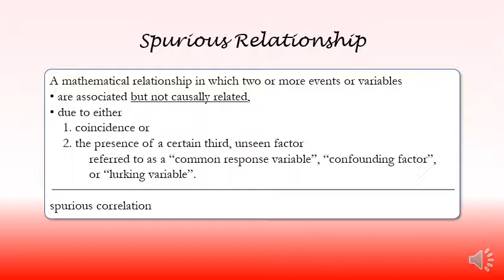Spurious Relationship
Statistics